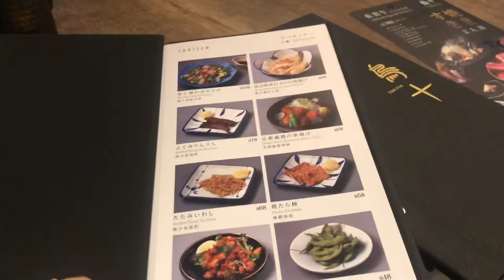鳥十（又一城燒鳥店）：$548 龍蝦雜錦刺身丼物有所值，不止有整只龍蝦，拖羅入口即化，其他刺身份量十足又新鮮。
如果剛好在又一城可以考慮試吓，本以為 鳥十 只做燒物，原來刺身丼很有質素，嚐了 龍蝦雜錦刺身丼， $548/丼價錢好似有喲貴，但其實係值嘅，因為除了有一整隻龍蝦之外，拖羅入口即化，其他刺身亦非常新鮮。

組合包括原只龍蝦、吞拿魚腩、赤身、帆立貝、海膽、三文魚子及蔥吞拿魚腩。

至於燒物，燒功及調味皆拿捏得準，水準平均。

餐廳資料：
鳥十
九龍塘達之路80號又一城G層G25號舖
Shop G25, G/F, Festival Walk, 80 Tat Chee Avenue, Kowloon Tong
23378223